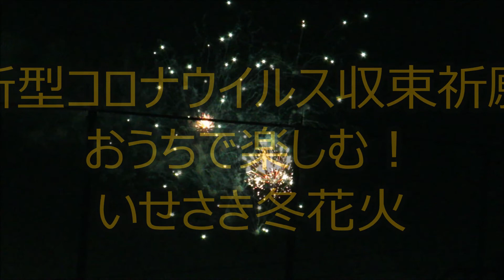おうちで楽しむ！いせさき冬花火。”おうち”から見えました。2021.12.11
～新型コロナウイルス収束祈願～ おうちで楽しむ！いせさき冬花火
　2021年12月11日、午後6時少し前、ドーンドーンと突然鳴り響いた大きな音。
「あ、そうだっ、今日は”いせさき冬花火”の日か」新型コロナウイルスの収束を願っての花火です。

　コロナ感染予防のため、YouTubeでのライブ配信とのことで、打ち上げ場所は非公開。
「でも、きっと例年の場所かその近くに違いない」と自宅二階のベランダに出ると、「お～見える見える♪」
「それじゃ」と、カメラを取りに一旦部屋へ戻り、”おうち”のベランダからまさにLive観覧。手前に支柱などの障害物もありましたが、我慢のしどころ。

　後でYoutubeのライブ配信を見ると、打ち上げ場所は「いせさきオートレース場」でした。打ち上げ場所東方上空に光る飛行物体が見えましたが、
撮影用ドローンだったのでしょう。

・・・と言うことで、”いせさき冬花火”の主に後半部分の映像です。